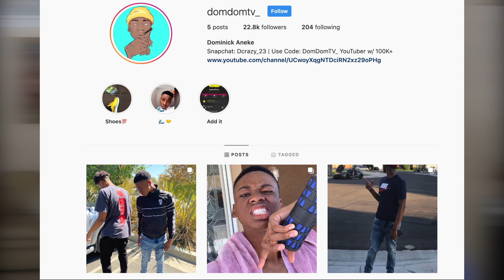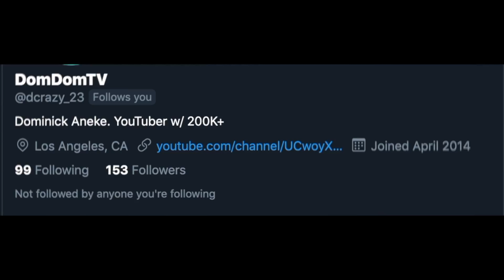A STRANGER Drove off w/ P2istheName's i8 and forced me to PAY him!?!☠️😱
Use Code: DomDomTV_ in the ItemShop

Thanks for all the Support really Appreciate it!
WE HIT 225,000!
ALMOST @ 250K!!!